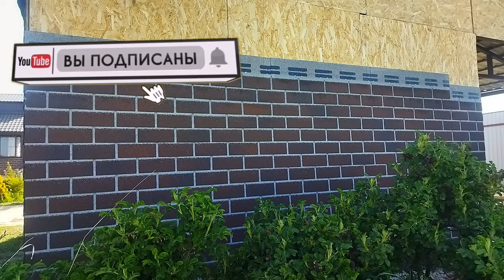Фасадная плитка Хауберг на саморезы с прессшайбой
Креплют фасадную плитку Хауберг на саморезы с прессшайбой.
При монтаже фасадной плитки Хауберг использую ОСП толщиной двенадцать миллиметров. Для удержания плитки использовал шестнадцатые саморезы, чтобы избежать проникновения сквозь осп. Монтаж фасадной плитки Хауберг, секреты использования саморезов. Техники крепления фасадной плитки Хауберг с помощью саморезов. Оптимальные материалы и инструменты для монтажа фасадной плитки Хауберг. Как безопасно и надежно закрепить фасадную плитку Хауберг на саморезы. Простые шаги для установки фасадной плитки Хауберг с прессшайбой.